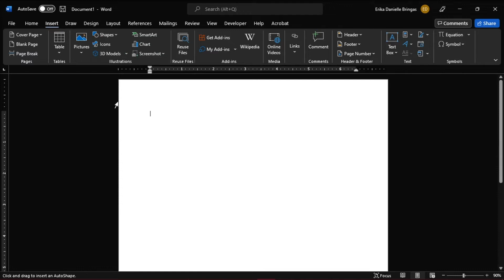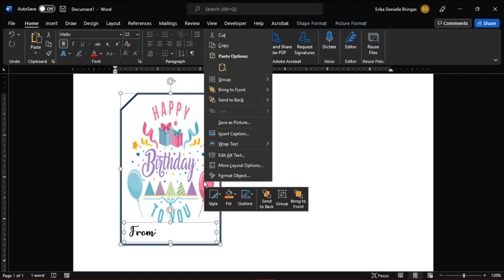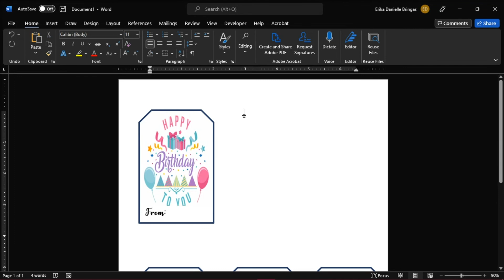[TUTORIAL] Make Printable Birthday GIFT TAGS in Word (easy!)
--- Whether you want to make birthday Gift Tags, or any other special occasion, MS Word makes it easy to create your very own customized gift labels!  Watch this short tutorial to learn exactly how you can make gift tags for free easily in Word. ---